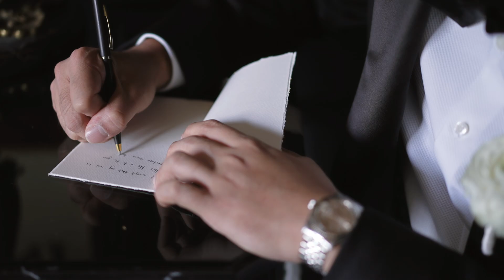Fatima & Froilan| Same Day Edit | Park Chateau Estate and Gardens